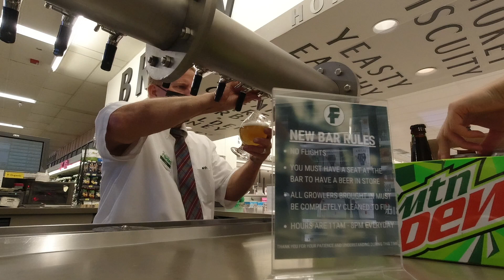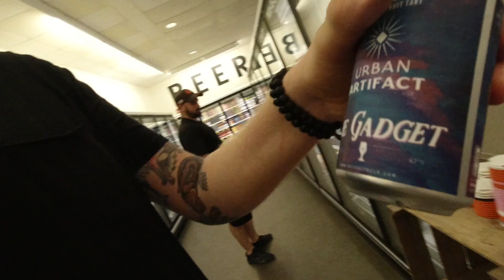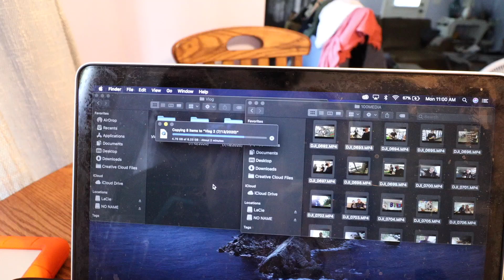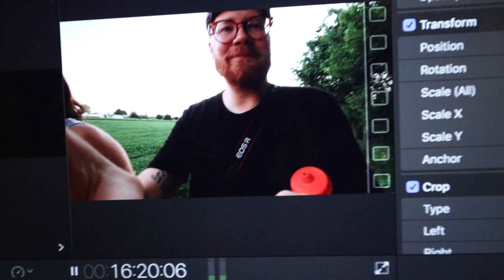My 30th birthday party//First work day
My wife & my mom tried to throw me a surprise party, but my brother accidentally spilled the beans! It was a good time though, had family come and hang out, played some games, ate cake, etc.

Then my first week day of focusing on my business, made some good connections, set up some meetings for the rest of the week!